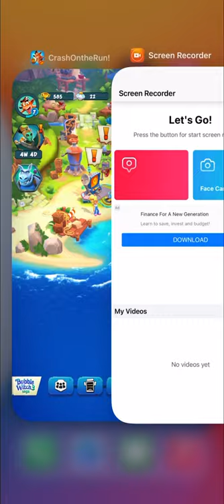Crash on the run part 5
Mic was recorded but didn’t upload to YouTube, bull, CRAP